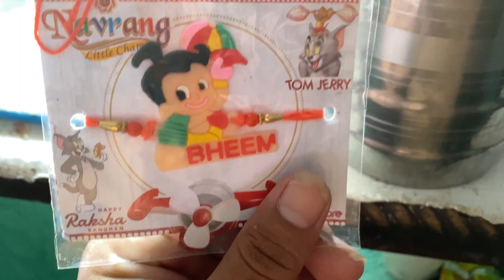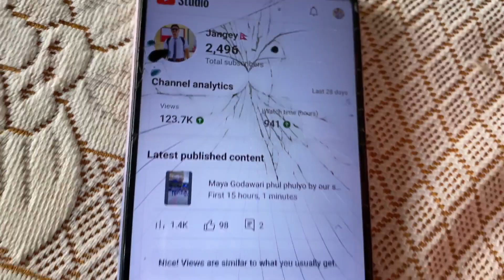Rakhsyabandhan and janaipurnima vlog is here😍❤️!!